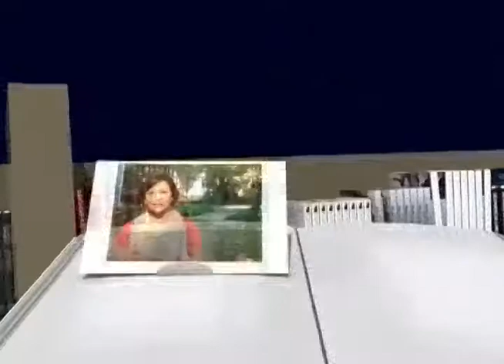Edusp Legenda Ingles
Exemplo de serviço de tradução (versão em inglês) e legendagem de vídeo. Institucional da EDUSP (editora da USP) produção da AnimGrafs.